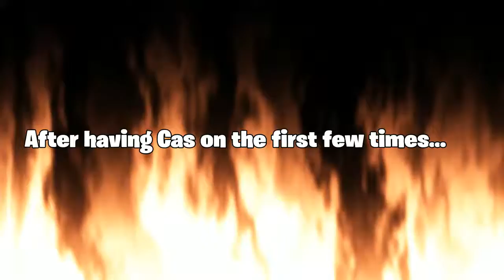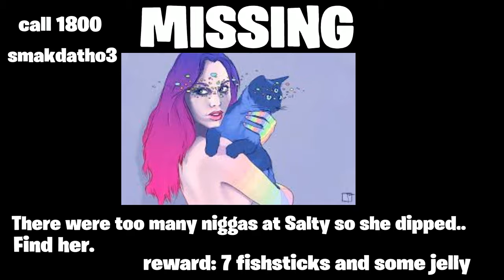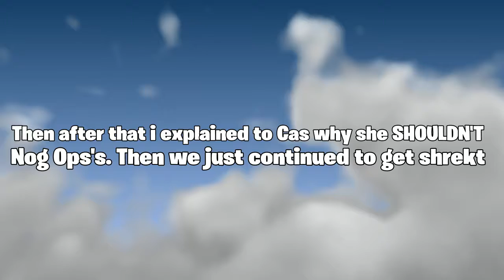Cas shot a Nog Ops and this happened... | Siblings in Fortnite